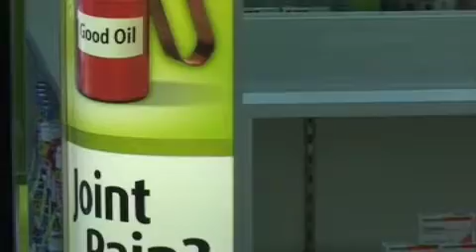Floating Spine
This is a video showing an example of the FeelGood Guide Floating Spine.